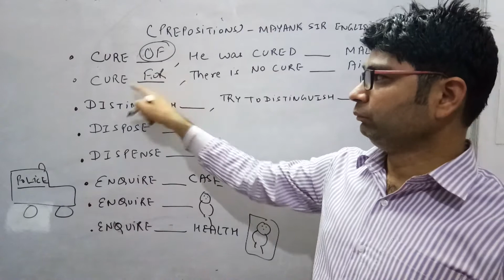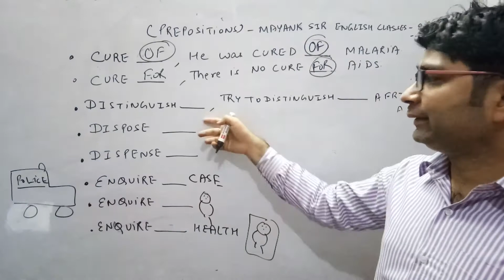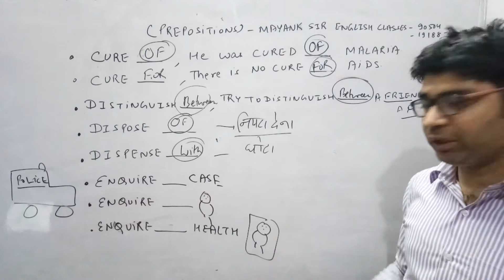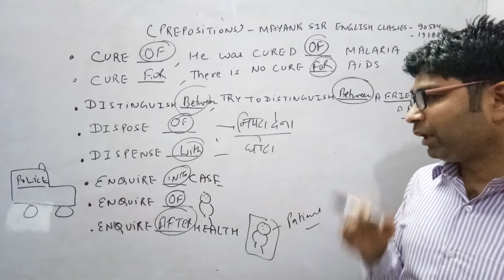PREPOSITIONS-22 | LEARN N IMPROVE ENGLISH GRAMMAR SSC CGL CHSL MTS HIGH COURT BANK IELTS CLAT HSSC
IN THIS VIDEO WE WILL LEARN ABOUT PREPOSITIONS.

*PHRASAL VERBS
*PREPOSITIONS
*ANTONYM
*SYNONYMS
*VOICE
*NARRATION
THOUSANDS OF QUESTIONS HAVE BEEN COVERED
ALL PREVIOUS PAPRS HAVE BEEN COVERED